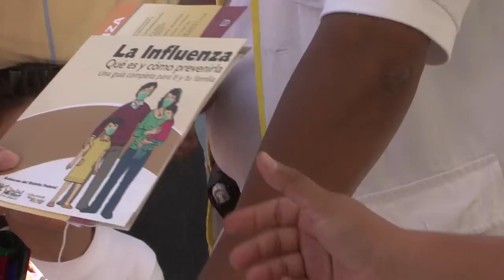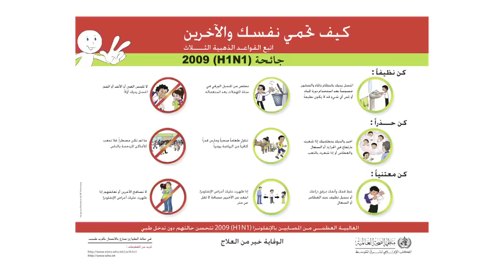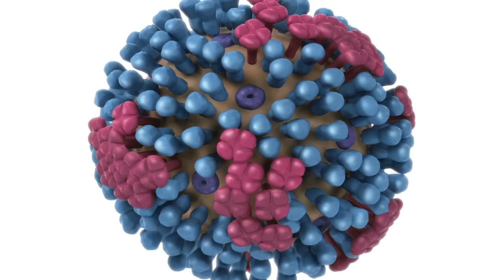WHO: A vaccine story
To help countries protect people from developing severe disease from pandemic influenza H1N1 infection, the World Health Organization (WHO) coordinated the distribution of donated pandemic influenza vaccine to eligible countries. This video looks at the efforts to mobilize resources, to ensure a sufficient supply of prequalified vaccines, to support country readiness and to deploy vaccines and ancillary products to countries.